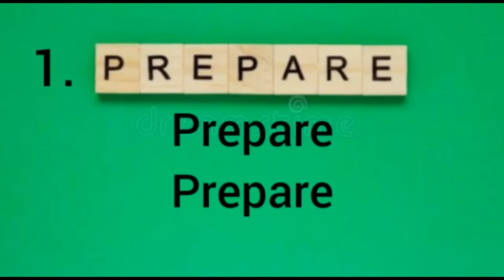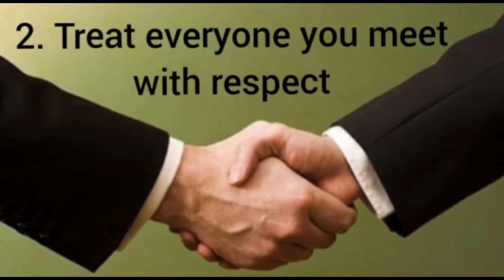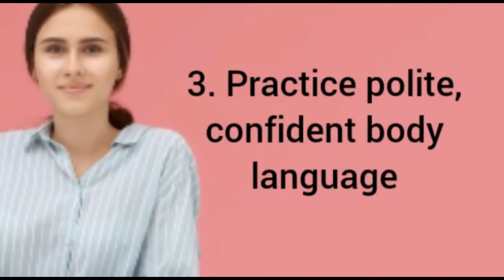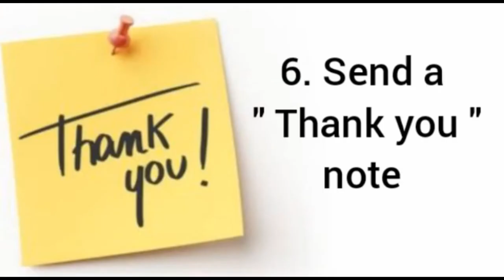What is an interview etiquette | How to master Interview etiquette |Learn to ace interview etiquette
Whatisproperinterviewetiquette? Doanddon'tsofinterviewetiquette? Whatarethe5topinterviewtechniques? Whyisinterviewetiquetteimportant? Whatarethedifferenttypesofinterview? Whatarethedifferentinterviewformats? Whyisitimportanttoconsiderinterviewetiquette? Whatisaninterviewformat? Whatisthemostimportantetiquettetoshowduringthejobinterview?